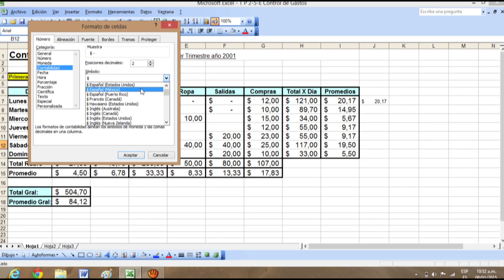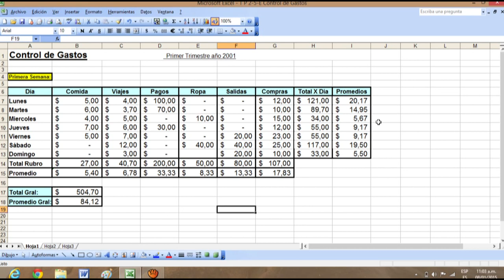Segundo TP Nº 5 Cotrol de Socios Parte 2